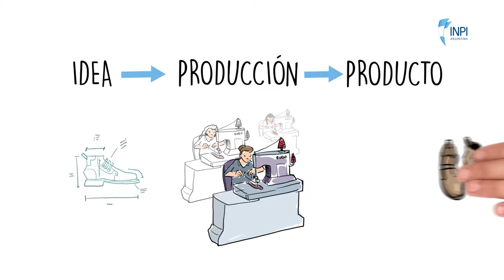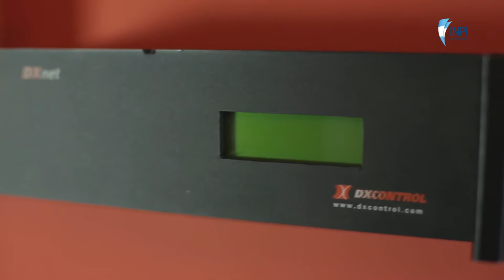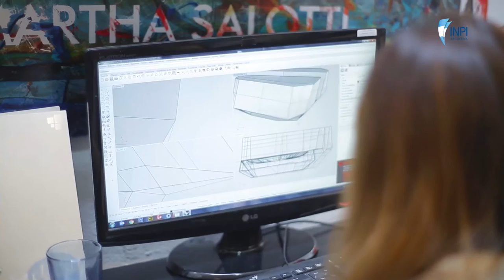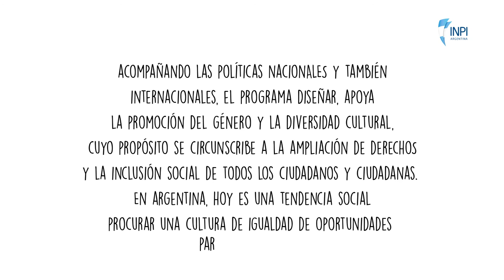Polimart | Inpi Ginebra